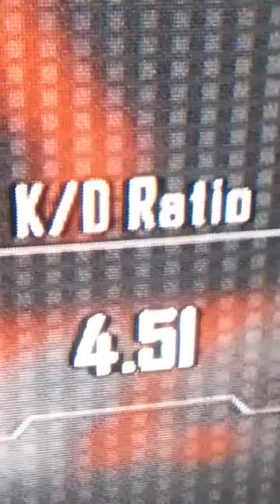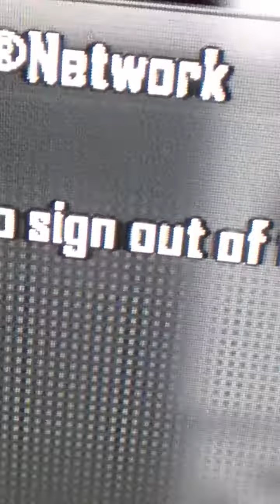Modded Account Giveaway/Selling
OppAqua Rival_Pxbs HitOffNetwork FallingTowers